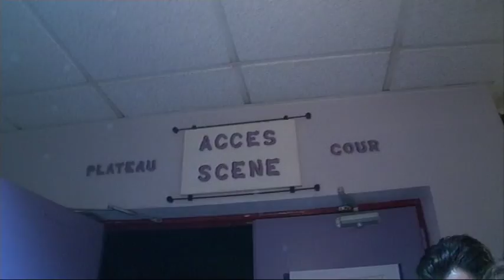Liane Foly : elle a trouvé sa nouvelle voix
Chaîne : M6